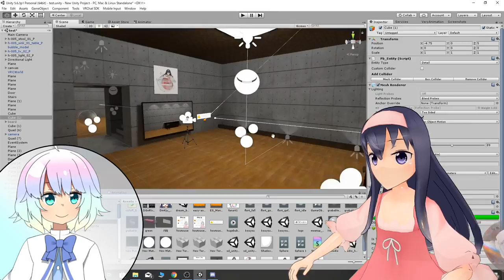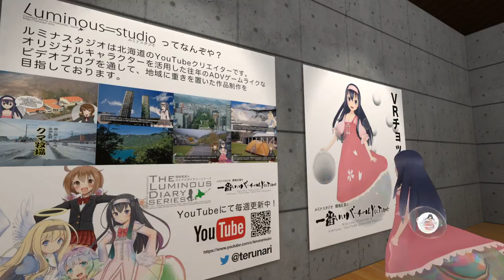初めてのVRコンテンツ作品を(VRChat内で)リリースしました。【VT_013】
( ﾟдﾟ)ついにVR初作品をリリースし、新たなVR開発の一歩を踏み出しました。

　Breakthrough_ace.輝鳴
●キャラクターデザイン・キービジュアル：
　そらのん
●ルミ・ミレーニア オリジナルキャラクターデザイン：
　なか